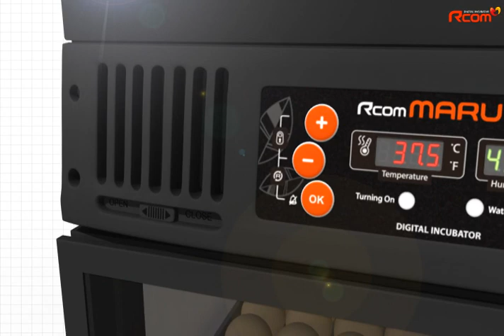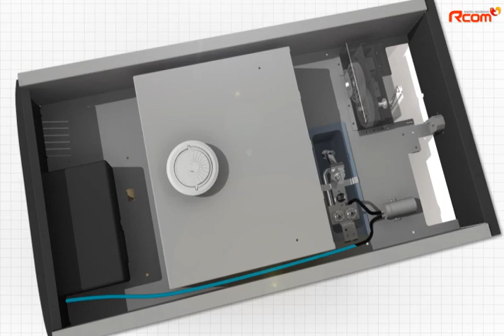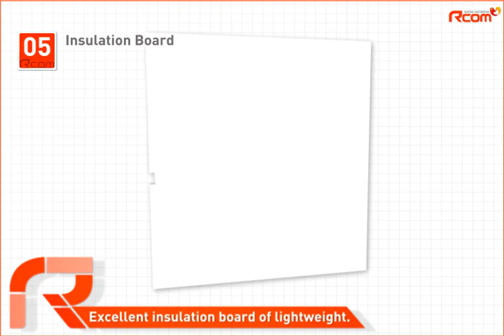NEW for 2012 Rcom MARU 380 (Cradle Type)